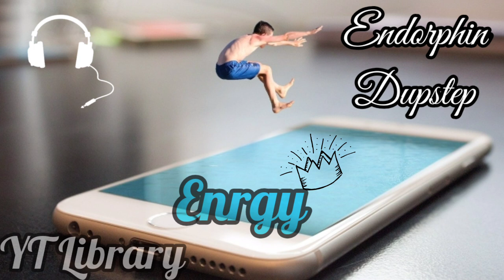موسيقى حماسية رواعة بدون حقوق Enrgy Dupstep🤩💯🎧. [(Enrgy) No copyright]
موسيقى بدون حقوق طبع ونشر لتصميم والمونتاج
موسيقى فلوقات للمونتاج
موسيقى هادئة للمونتاج بدون حقوق
موسيقى رومانسية
موسيقى حماسية
موسيقى dj
موسيقى Rimex
موسيقى منوعات
رنات هاتف 😃
خلفيات هاتف 😍
تراند العربي 🚀
سبحان الله وبحمده سبحان الله العظيم 💗